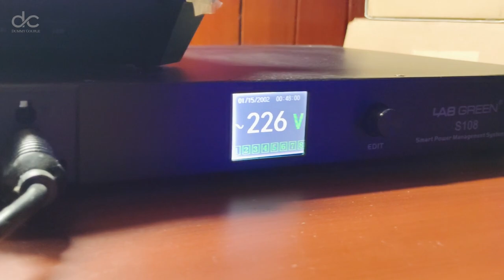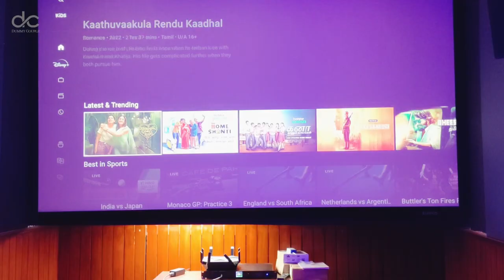Home Theatre Tour in India 4k Dolby Atmos 9.2.4 Review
4K HDR DOLBY ATMOS Home Theatre 9.2.4 Setup Details

Epson EH-TW9400 Projector - Icon Office Equipments, Chennai
Marantz SR 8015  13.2 CHANNEL 8K AV Receiver  WITH 3D Audio
Polk Audio HTS 12  Subwoofer
Polk Audio T50 Left & Right Floor Standing Speakers
Polk Audio T30 center speaker
Polk T15 Surround sound speaker
Copper Speaker Cables from Amazon
48Gbps HDMI Cables
Subwoofer Cables
Nvidia Shield TV Pro - Not available in India.
Sony UBP-X1100ES 4K UHD Home Theater Streaming Blu-ray Player with HDR

READ CAREFULLY: The best way to get the products at good prices is to just google "home theater system solutions" which will display a list of local Dealers near you/in your city/town - Not every dealer has access to all brands. Once you decide which product to get, call a bunch of those Dealers, you'll be able to shortlist atleast 2-3 dealers ready to offer you the product. Then negotiate with all of them for a good price. These products are quite expensive with high profit margins, so if you don't negotiate, you will most probably be fooled.

►Where to get 4K HDR Dolby Atmos content: Plex (for playing files on computer),Netflix, and Disney+ Hotstar support 4K HDR and Dolby Atmos - but only on some devices - Nvidia Shield TV 2019, Nvidia Shield TV Pro 2019, Xbox One X,...

You can buy 4K Bluray Discs of movies and play them via a 4K Bluray Player (which costs another 30K)

You can buy 4K Bluray Discs, and copy the video files to your computer using a REMUX software. This is for easy access. Your computer needs to have a 4K Bluray Writer to be able to do this.